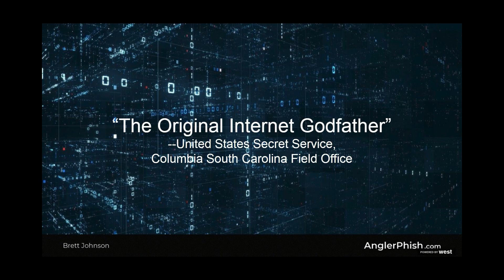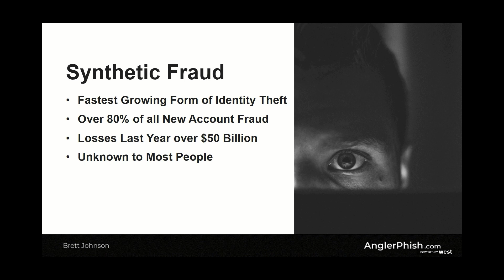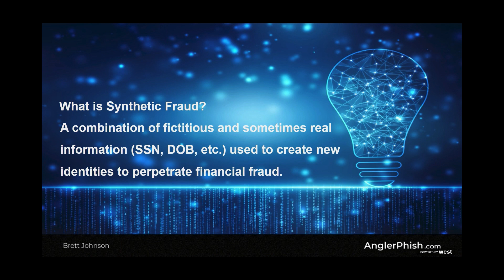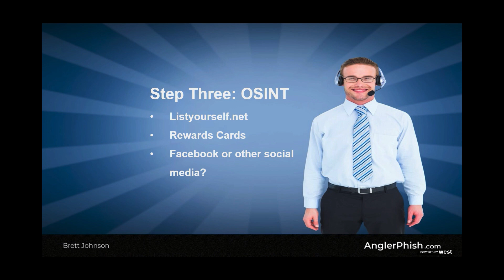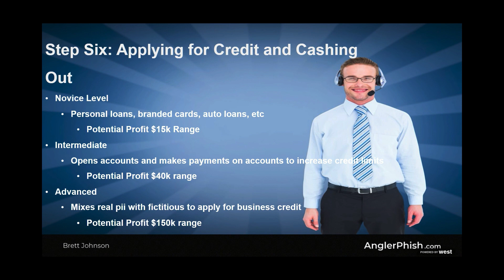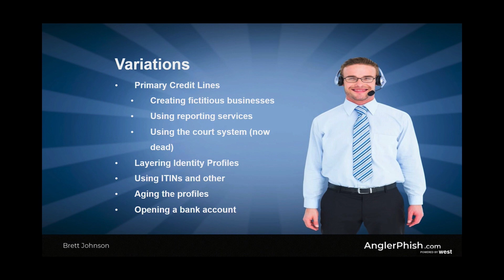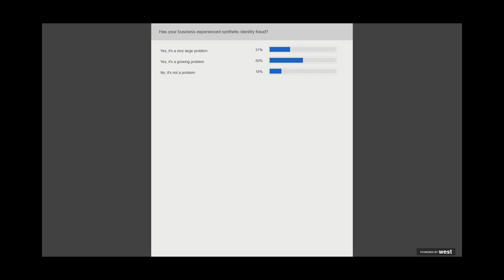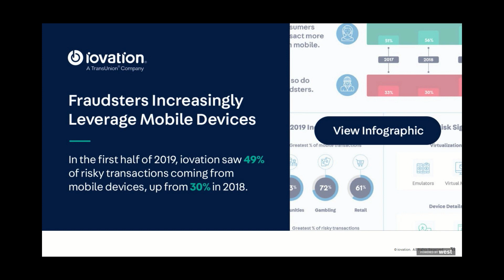Synthetic Identity Fraud - How Cybercriminals Complete Their Hack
Synthetic identity fraud is when a criminal combines real and fake information to create a new identity. This data is then used to open fraudulent accounts and make fraudulent purchases, stealing from creditors, including credit card companies, who extend credit based on the fake identity. Synthetic identity fraud costs American businesses an estimated $50 billion per year and accounts for over 80% of all identity fraud. * **

Hear from former U.S. Most Wanted Cybercriminal, Brett Johnson on synthetic identity fraud. He has first-hand experience on this topic, and he will divulge the specifics behind how it works and what you can do to stop it. Learn the latest techniques that are used by fraudsters to create synthetic profiles, build fraudulent credit reports, commit the crimes and finally, cash out.

Join us to learn:

- How fraudsters succeed with synthetic identity fraud
- Why fraudsters are choosing synthetic identity over stolen identity
- Why synthetic identity fraud is so difficult to detect
- What fraudsters are using as workarounds to complete their hacks
- How to uncover fraudsters’ attempts in real time
- How to confidently authenticate new consumers